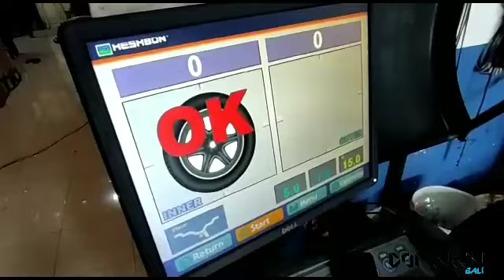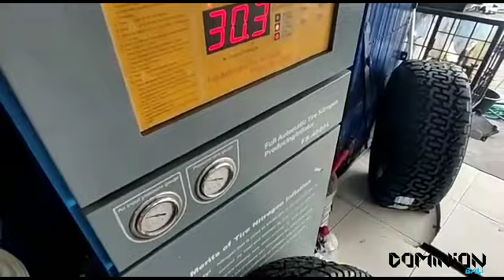Modifikasi Daihatsu Terios pake velg HSR Jadi Semi Offroad dan Terlihat Sangar!! HSR Bali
Tutorial Modif Daihatsu Terios Jadi Semi Offroad Agar Aman Saat Digunakan.

Suksme Bli sudah Mempercayai Dominion Bali Sebagai Tempat Untuk Ganti Sepatu Mobilnya🙏

DOMINION BALI - TOKO VELG MOBIL DAN BAN BALI
Jalan Gatot Subroto Timur No.324x Denpasar Utara bali.
Patokan Sebelah Toko Besi Murah
Dari Barat Sebelah Kiri Jalan
Dari Timur Sebelah Kanan Jalan

Jadwal Praktek :
Senin - Sabtu : 09:00 - 18:00 Wita
Minggu : 10:00 - 17:00 Wita

GRATIS MAINTENANCE!!!
- Fitting & Biaya Pemasangan
- Nitrogen
- Balancing
- Tambal Ban

LAYANAN:
- Tukar Tambah Velg & Ban. Harga Sesuai Fisik.
- Bisa Bayar Debit, Cicilan, dan Cash
- Cicilan 0% Kartu Credit
- Cicilan Tanpa Kartu Credit (HOME CREDIT, KREDIVO, KREDIT PLUS)

PROMO FREE ONGKIR!!!
Berlaku Untuk Wilayah:
1. Pulau JAWA
2. Pulau SUMATERA
3. Pulau KALIMANTAN
4. Pulau BALI

TERSEDIA BERBAGAI MACAM BAN MOBIL BERKUALITAS:
* Ban Yokohama
* Ban Accelera
* Ban Forceum
* Ban Zeetex

Note:
Mohon konfirmasi terlebih dahulu melalui WhatsApp untuk ketersediaan stock nya.